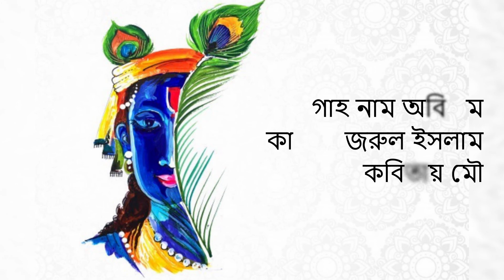জন্মাষ্টমীর কবিতা জন্মাষ্টমী নিয়ে কবিতা জন্মাষ্টমী কবিতাJanmashtami niye kobita Janmashtamir Kobita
কবিতা- গাহ নাম অবিরাম
কবি- কাজী নজরুল ইসলাম
কবিতায় মৌ